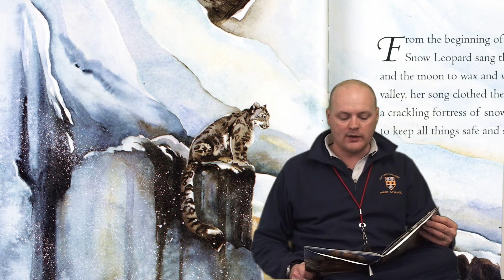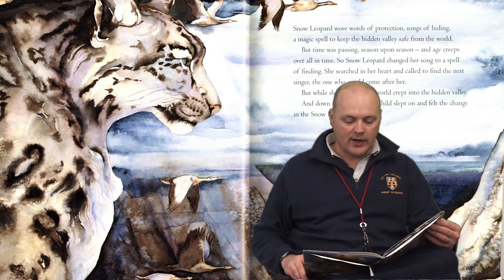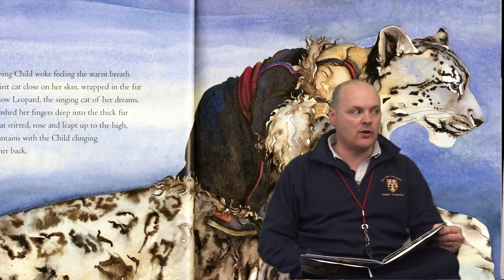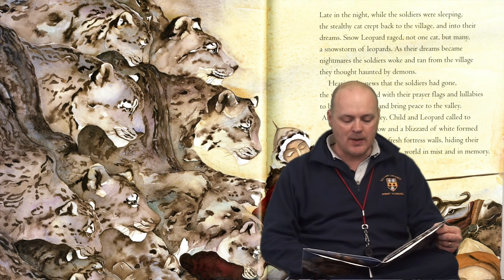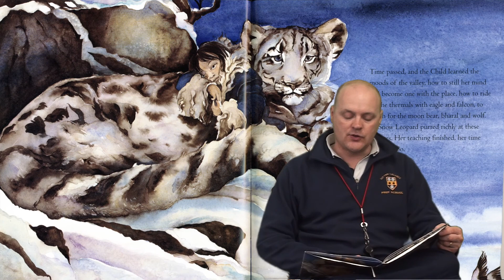The Snow Leopard by Peter Matthiessen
Read by Mr Evans